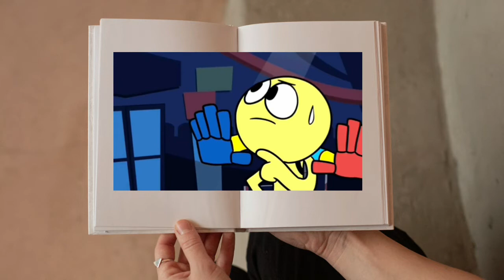Huggy Wuggy and Player sad | flipbook Poppy playtime